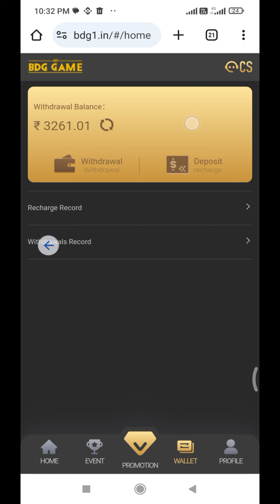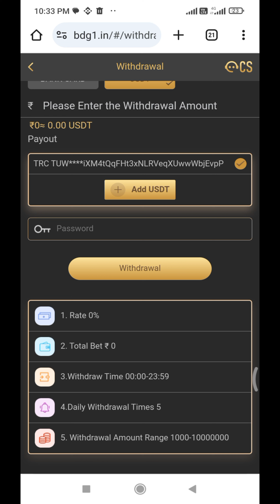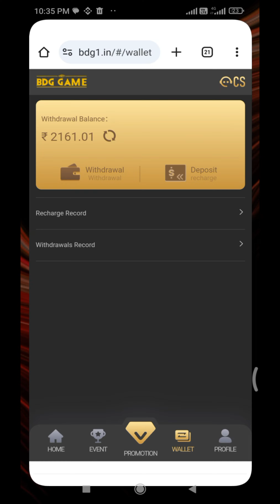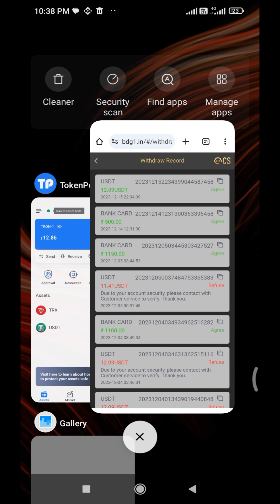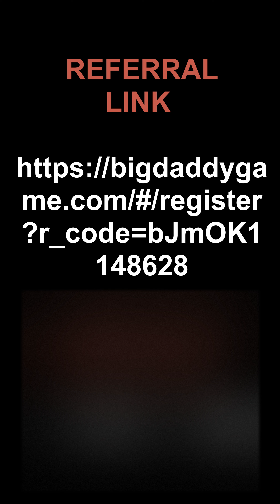How to WITHDRAW AMOUNT IN USDT from BIG DADDY PLATFORM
How to WITHDRAW AMOUNT IN USDT from BIGDADDY PLATFORM

How to Recharge or Deposit in Big Daddy Gaming Platform

Referral ID -👉👉   bJmOK1148628

WhatsApp Channel of Crypto Global

Telegram of BIG DADDY VIP GROUP

Telegram Group of Crypto Global

_______Disclaimer _______

मैं एक (You tuber) प्रचारक हूं, ना कि कोई सलाहकार हू। मेरा काम है रोज नई-नई इंफॉर्मेशन शेयर करना, तो आप जो भी पैसा निवेश करें सोच समझ कर करें। पैसा निवेश करने से पहले पूरी तरह जांच पड़ताल कर लें। इसमें आपको लाभ हानि हो सकती है, पैसा अपनी जिम्मेदारी के ऊपर ही निवेश करें, इसमें हमारा

Non-profit, educational or personal use tips the balance in favor of fairer

अस्वीकरण

- हम वित्तीय सलाहकार, व्यापार विशेषज्ञ, लेखाकार या किसी ट्रेडिंग प्लेटफॉर्म के मालिक नहीं हैं, यह प्रस्तुति केवल शैक्षिक/ज्ञान उद्देश्य के लिए है और स्वतंत्र पेशेवर निर्णय को प्रतिस्थापित नहीं करती है, यहां व्यक्त तथ्यों और राय के बयान व्यक्तिगत रूप से प्रतिभागियों के हैं और ये वित्तीय विशेषज्ञों, व्यापार विश्लेषकों, एकाउंटेंट या वकीलों की राय या स्थिति नहीं हैं।

- उपस्थित लोगों और प्रतिभागियों को किसी भी प्रकार की योजनाओं में जनता को गुमराह करने के वादे के प्रमाण के रूप में इस प्रस्तुति/वीडियो का उपयोग करने से प्रतिबंधित किया गया है।

- इस प्लेटफॉर्म से जुड़ने से पहले अपनी पूरी जांच-पड़ताल कर लें, आगे कोई भी जिम्मेदारी या देनदारी आपकी अपनी होगी।